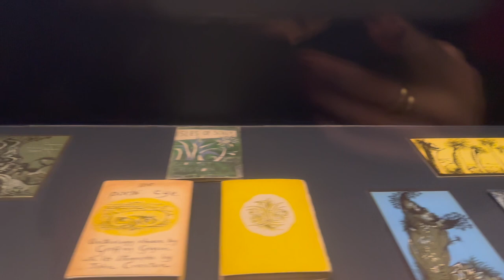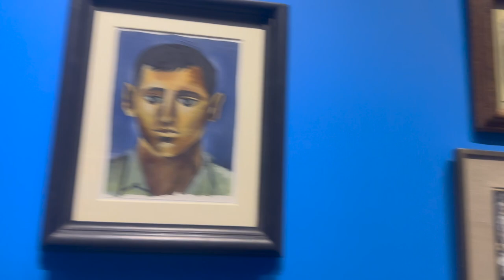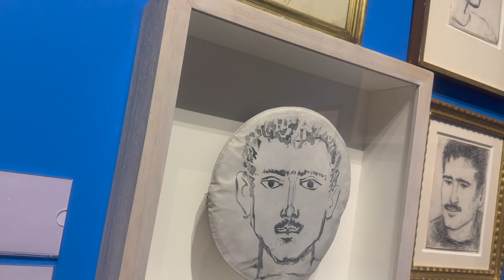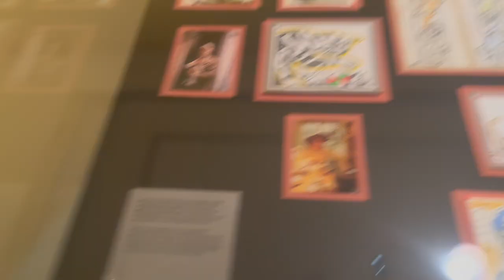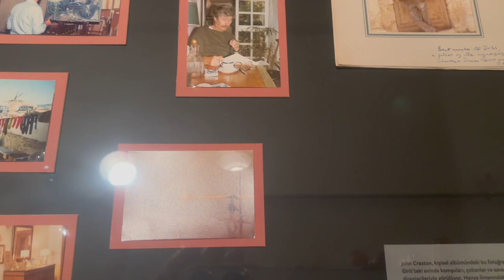Sergi Gezmesi / Meşher / John Craxton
İngiliz sanatçı John Craxton'ın Beyoğlu Meşher'deki sergisini detaylı şekilde gezdim.